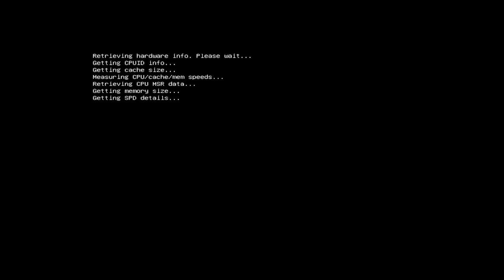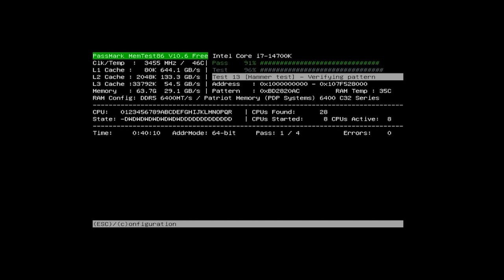MemTest86 in 2024 on lofi relax music | Demo | Example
1 pass on a i7-14700k shown at 200% speed.